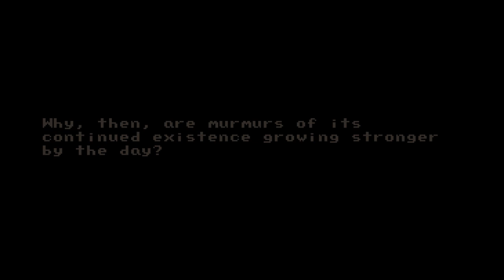False Skies trailer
Communications are down, the wilds are filled with beasts driven to unnatural levels of aggression, and there's a pervasive feeling that *something* is about to happen. But what, exactly, is going to happen? And how does a city that vanished 2000 years ago play into all this?